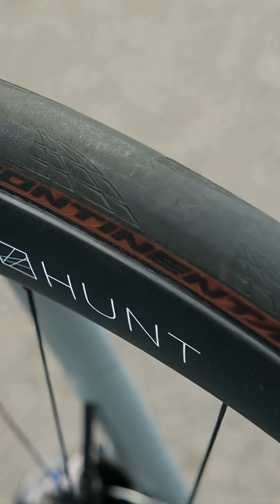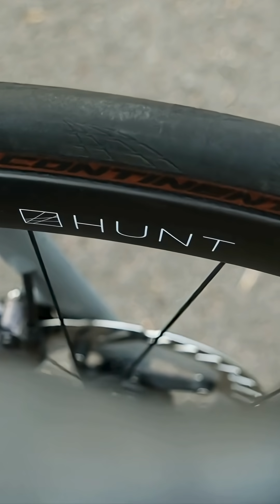How much faster are deep carbon wheels?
With input from Hunt, we put deep wheels to the test

We test whether deeper really is faster, and explore which rim depth is best for your riding